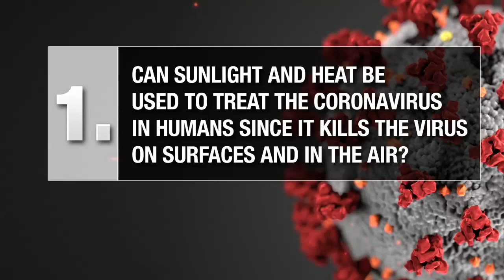Dr. Anthony Fauci talks about COVID-19 with Local 12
CINCINNATI (WKRC) - Dr. Anthony Fauci has been on the forefront of HIV/AIDS research since the '80s and is now dealing with the threat COVID-19 poses to the United States.

Dr. Fauci, who is the director of the National Institute of Allergy and Infectious Disease, is a member of the White House Coronavirus Task Force. He spoke with Local 12’s Angenette Levy in an exclusive interview.

Dr. Fauci said he has “cautious optimism” that a vaccine for COVID-19 can be developed, but he said there are no guarantees.

“Vaccines are tricky. Sometimes you’re successful and sometimes you’re not. It really depends on the nature of the virus that you’re dealing with,” Dr. Fauci said.

Currently, Phase 1 of testing a vaccine is underway. Some have estimated it will take 18 months to develop a vaccine.

“Once we get into that and get to Phase 2, 3, right away, it is conceivable that we’ll be able to shave some months off of that and perhaps have a vaccine that would hopefully be at least available in moderate numbers to people as we get into the winter of 2021," Dr. Fauci said.

Research is being conducted on several treatments for COVID-19, including the use of convalescent plasma to treat patients. Research is underway at The Christ Hospital and Hoxworth Blood Center to evaluate the treatment’s efficacy. Convalescent plasma uses plasma from recovered patients to treat current patients. The treatment was used successfully during the 1918 Spanish flu pandemic.

“We don’t fully understand the pathogenesis -- that’s a long word for how does this virus work in the body? But it’s a reasonable assumption to say that antibodies that the body makes to suppress the virus, if you passively transfuse them into people who are sick and need it and even as a prevention, there’s a reasonably good, scientific-based assumption that that would work,” said Dr. Fauci.

Prior to the interview with Dr. Fauci, he said that he and Vice President Mike Pence held a two-hour conference call with the nation’s governors. The governors, including Ohio Gov. Mike DeWine, have said more testing needs to be available in order to reopen state economies. Dr. Fauci called testing a work in progress.

“As the weeks go by, we are getting better and better,” said Dr. Fauci. “I would predict by the time we get to the point where most states, most regions might want to go into the from the gateway to Phase 1 that they would have enough testing capability to do that successfully. I hope so. It looks like we’re going in that direction.”

The interview with Dr. Fauci came a day after President Donald Trump made comments at a press briefing that questioned whether sunlight or UV light could be injected into a patient to treat COVID-19 since a Department of Homeland Security study showed sunlight and disinfectants killed COVID-19 on surfaces and in the air.

“I think the president is not being serious about that. If you ask him, he knows that that’s not the case that you’d be giving that. Obviously, the press made something of that, but I don’t think that’s an issue,” said Dr. Fauci. “Certainly, the virus seems to be flourishing pretty well in areas where there’s a lot of sunlight and a lot of heat and a lot of moisture. The fact that it might not survive as well on surfaces in light and moist and heat is interesting.”